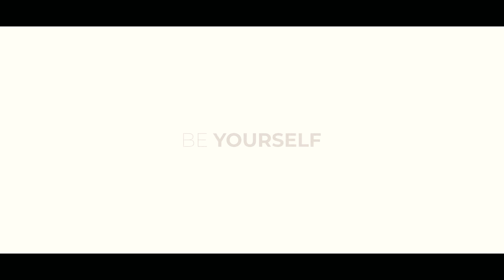Motivation-Dominate-Your Thinking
Dominate your thinking!

If you think you are beaten, you are;
If you think you dare not, you don't.
If you'd like to win, but you think you can't,
It is almost certain- you won't.

If you think you'll lose, you've lost;
For out in this world we find
Success begins with a person's will
It's all in the state of mind.

If you think you're outclassed, you are;
You've got to think high to rise.
You've got to be sure of yourself before
You can ever win the prize.

Life's battles don't always go
To the stronger or faster;
But sooner or later the person who wins
Is the one WHO THINKS CAN WIN!

BE
YOURSELF
EXPRESS
YOURSELF